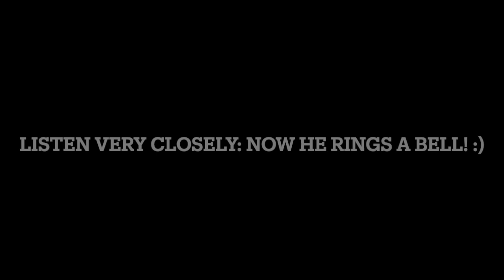Fun Playtime: Dog Tricks With Yeti - Cutest & Smartest Dog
This is Yeti - The cutest and smartest dog on this beautiful planet!

Quick fun video to show off his talent!

If you'd like to see more tricks, share in the comments and he might show them off in the next video!